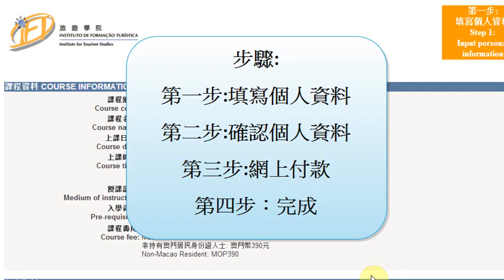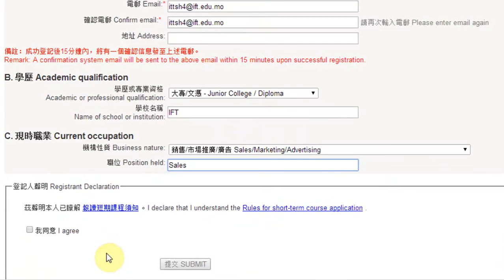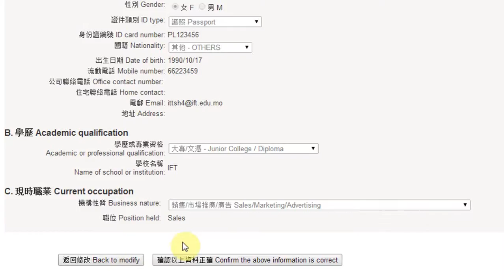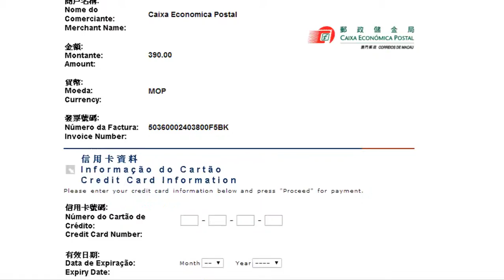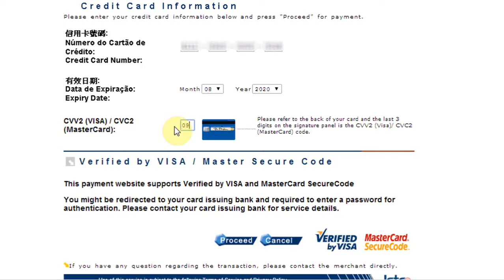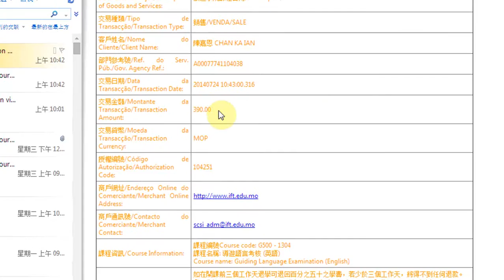網上申請直接報名課程示範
該短片展示旅遊學院直接報名課程的網上申請流程。